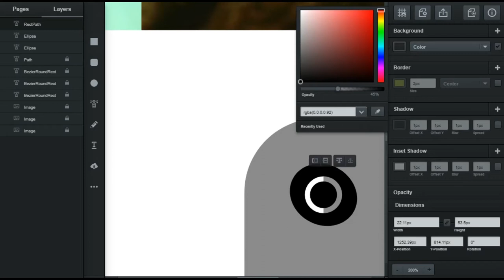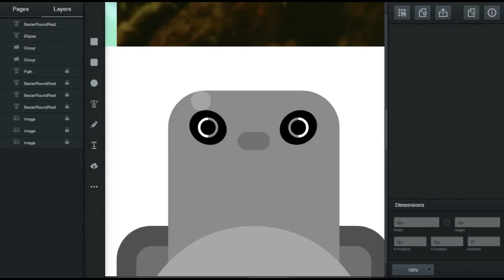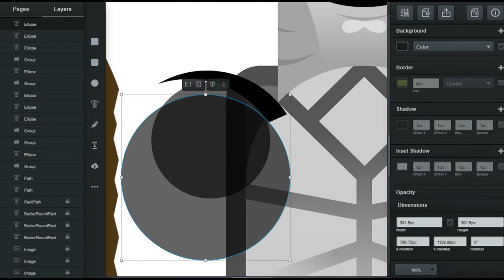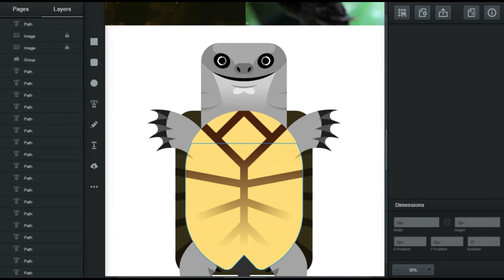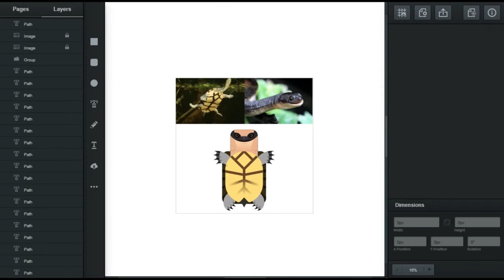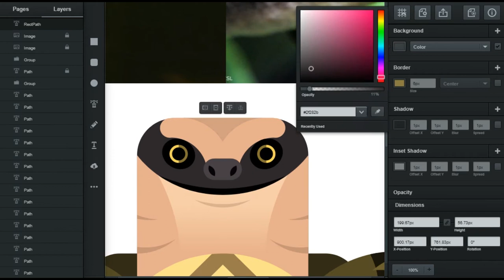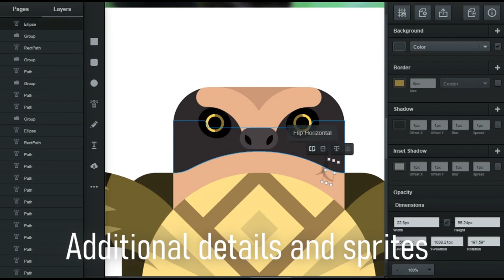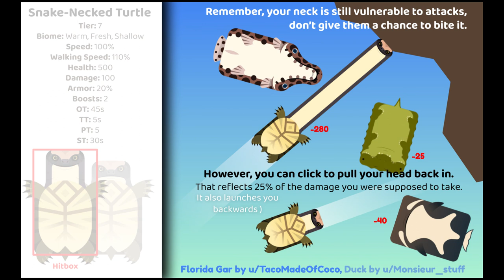[Deeeep.io Speed Art] Snake-necked Turtle